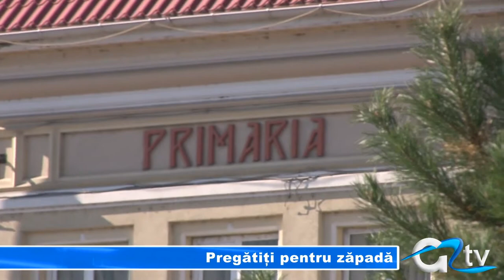PREGATITI PENTRU ZAPADA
Județul Giurgiu este pregătit pentru zăpada prognozată în noiembrie de meteorologi. Într-o recentă videoconferință națională unde au participat reprezentanții tuturor județelor din țară, s-au pus în discuție toate măsurile ce trebuie luate odată cu venirea iernii. La acest capitol, Giurgiu este bine pregătit să înfrunte o iarnă grea, cu ninsori abundente.